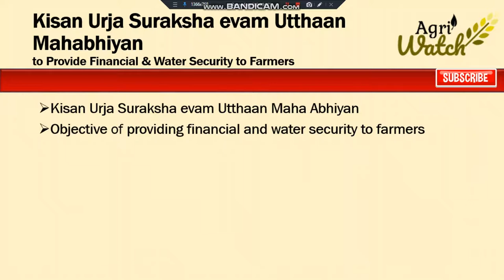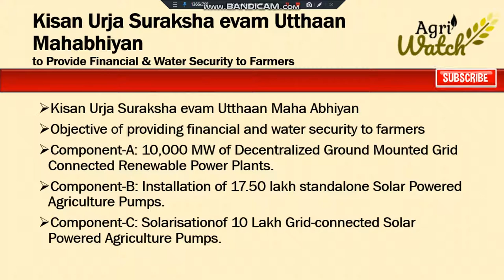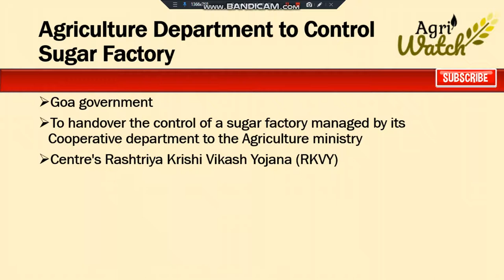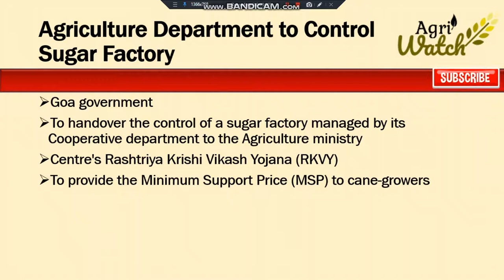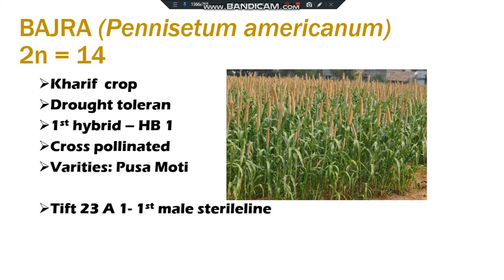Daily Agriculture Current Affairs 20 February 2019